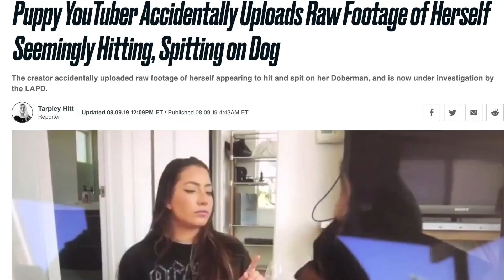Backyard Bullshit (ALMOST CRUSHED)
Our first video, giving introduction to the channel. This video consists of us destroying a shed and scuba diving in a pool.

P.S. NO ANIMALS WERE HARMED DURING THE MAKING OF THIS VIDEO!